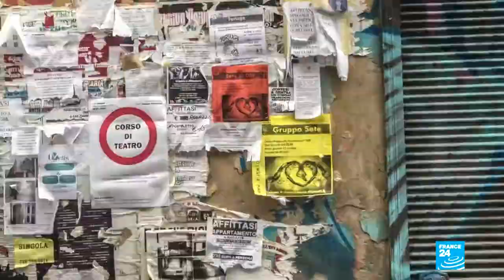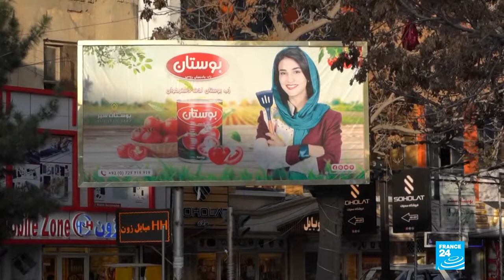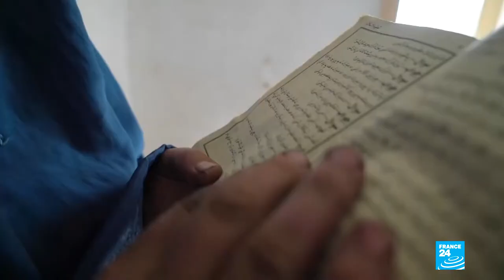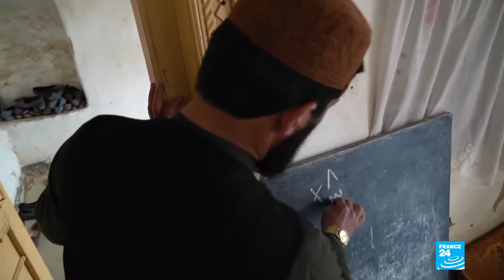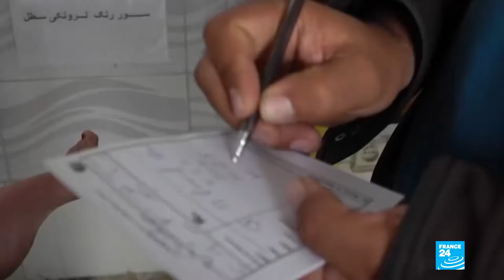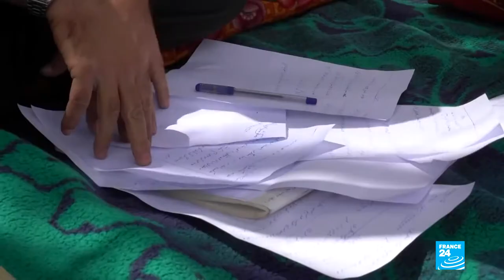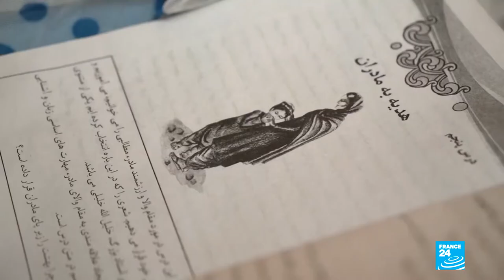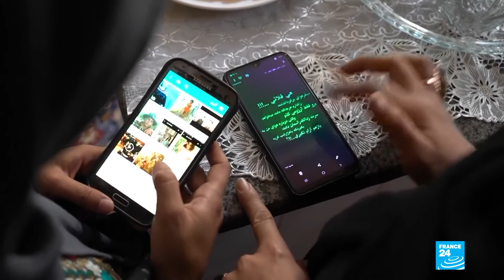Afghanistan: Life in Taliban country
Published on 11 Jun 2021 by FRANCE 24 English
The withdrawal of US-led forces from Afghanistan has set the stage for a return of the Taliban, 20 years after they were ousted in the aftermath of the 9/11 attacks. In this report for Arte and FRANCE 24, correspondents Margaux Benn and Solène Chalvon Fioriti offer an in-depth look at Taliban rule, with its schools and Court of Justice – and a chilling foretaste of daily life under Islamic fundamentalists.